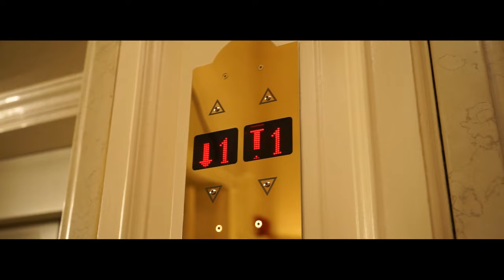Rossella Jardini SS17 behind the scenes by Gianmarco Boccaccio